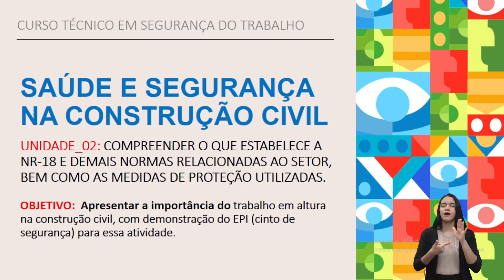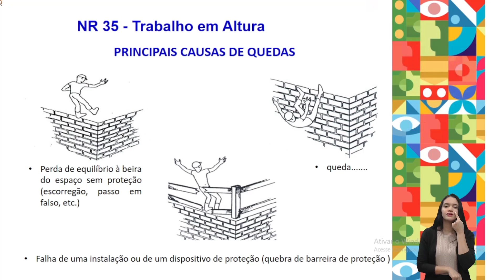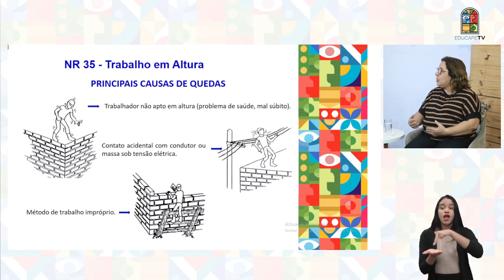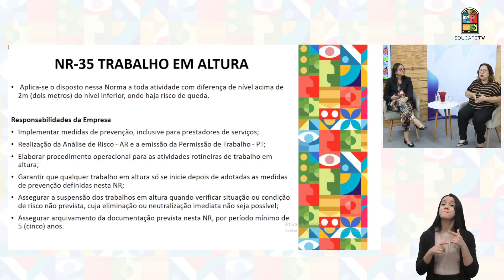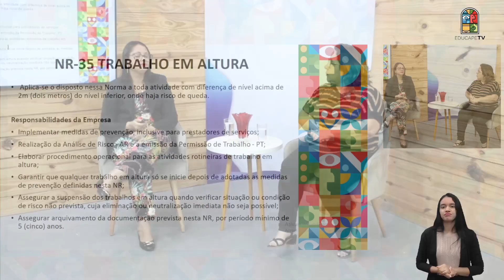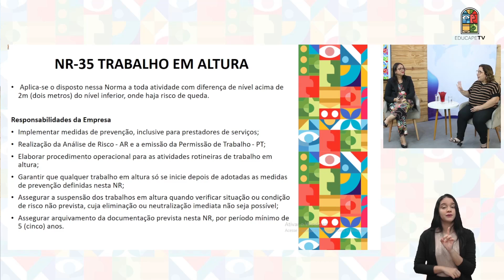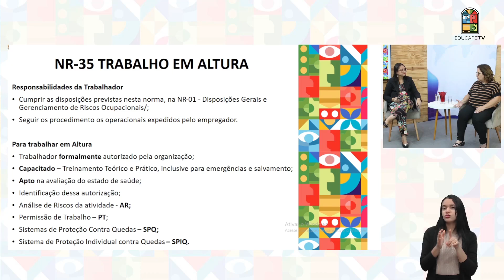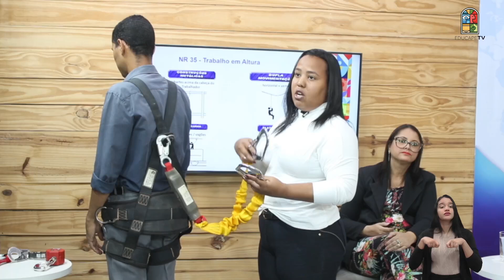CURSO TÉCNICO EM SEGURANÇA DO TRABALHO | SAÚDE E SEGURANÇA NA CONSTRUÇÃO CIVIL | UNIDADE 2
Som Direto e Imagens: Roberto Marques
Direção de Arte: Victor Lins
Edição: Danilo Albuquerque
Design Educacional: Hugo Cavalcanti
Coordenação do Curso: Alcione Moraes
Videoaula Produzida em: Junho de 2024